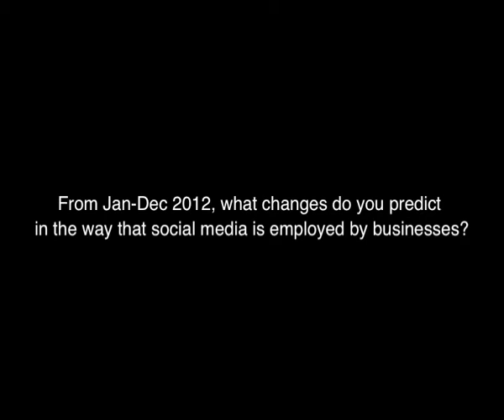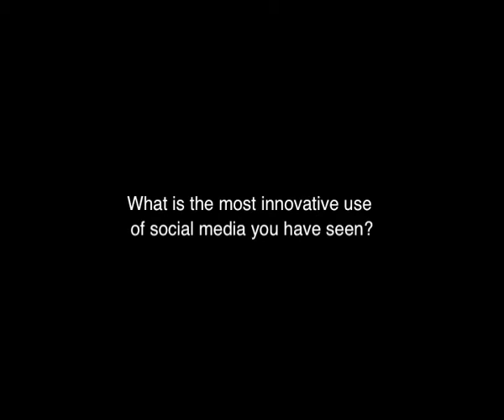Social Media in business - The opportunities and the future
Social Media in business - The opportunities and the future by  Najam Khawaja from leading agency DDB